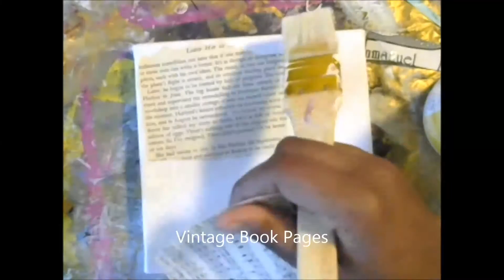how to make a mixed media Christmas tree canvas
I truly appreciate your support getting the word out about my videos and art!

Like Crafts, Names and Things on Facebook! Put your requests, show me your DIYS, and tell me what you want to see